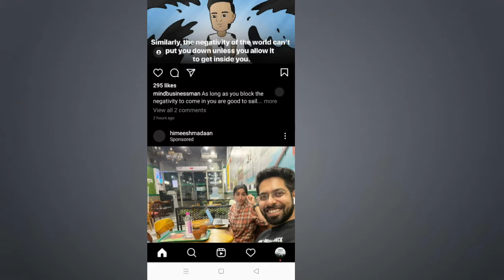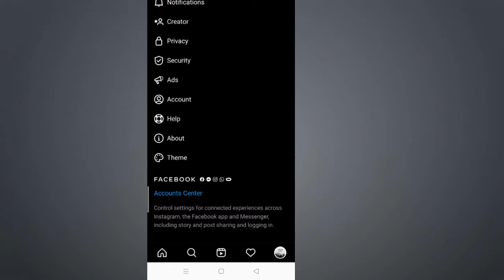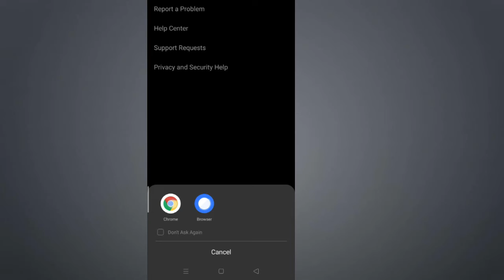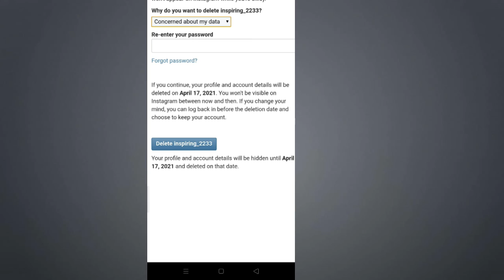How to delete Instagram account permanently in mobile 2021? Instagram mobile me delete kise kare?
In this video, you will know how to delete the Instagram account on mobile. Short and easy ways to delete your Instagram account on mobile.

Problem solved-
1) How to delete the Instagram account in 2021 in mobile app?
2) How to quit Instagram?
3) How to less spend time on mobile?